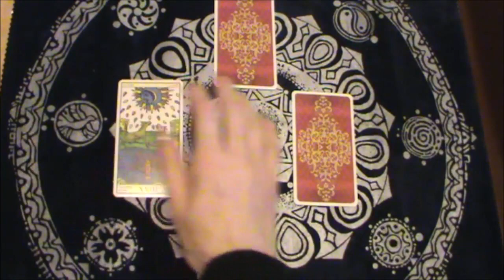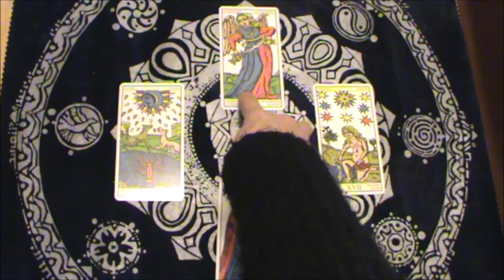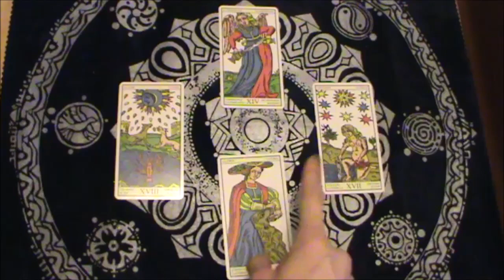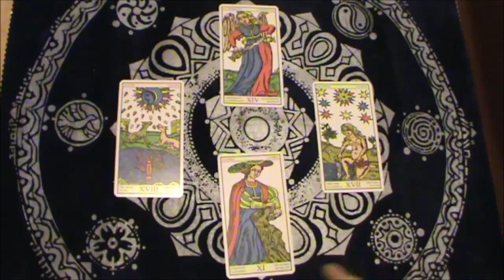ARCANI MAGGIORI E IL METODO DELLA CROCE - SECONDO ESEMPIO PRATICO (CORSO PRATICO)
La via dei tarocchi - Alejandro Jodorowsky
I tarocchi psicologici
I tarocchi Rider Waite Smith per tutti - Johannes Fiebig
Il grande libro dei tarocchi - Hajo Banzhaf
Tarocchi e chakra. Divinazioni e meditazioni per conoscere se stessi - Pia Vercellesi
Tarocchi e parole magiche. Riti, formule e modalità di lettura dei 78 arcani - Cristiano Tenca
Tarocchi psicologici: Tarocchi e gli archetipi maggiori negli antichi mazzi di carte - Maurizio Cusani
La cartomanzia. Dalla collana "Enciclopedia della Divinazione" - LE SCOUEZEC Gwen
I tarocchi - Gabriele Mandel
Mazzo di Tarocchi di Marsiglia
Tarocchi da collezione - AA.VV. - De Agostini (fuori commercio)
L'arte dei Tarocchi - AA.VV. - Fabbri Editori (fuori commercio)

ATTENZIONE:
Ogni contenuto dei miei video ha carattere divulgativo e informativo. Tuttavia è frutto dei miei studi e delle mie ricerche, pertanto i contenuti originali, da me creati, sono protetti dal diritto d'autore. Per ogni contenuto che ho studiato su libri o riviste è presente, in descrizione, la citazione del testo a cui faccio riferimento, come previsto dalla legge (Art. 70 l.d.a.  D.Lgs. 9 aprile 2003, n. 68)